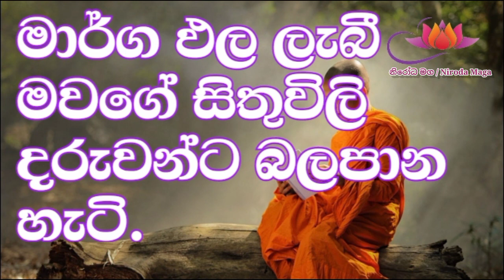මාර්ග ඵල ලැබී මවගේ සිතුවිලි දරුවන්ට බලපාන හැටි || Waharaka Abayarathanalankara Thero